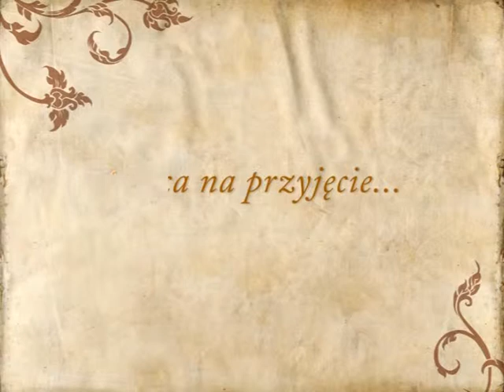Hotel Eclipse, lokal na wesele Domasław - poleca Gdziewesele.pl